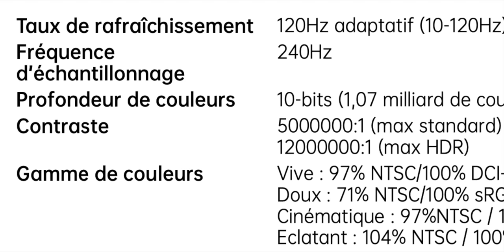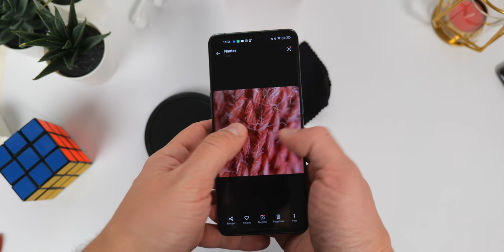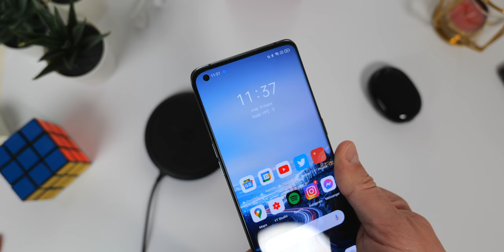OPPO Find X3 Pro : Avec un MICROSCOPE ! Unboxing et Première impression !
Le Oppo Find X3 Pro vient d'être présenté, bonne nouvelle, je l'ai eu en avant première ! Dans cette vidéo je fais un rapide unboxing du Oppo Find X3 Pro avant de vous partager mes premières impressions. Ce nouveau smartphone possède un microscope et plein d'autres choses vraiment intéressantes !
N'hésitez pas à participer au petit jeu de devinettes de la vidéo en commentaire ! 😉